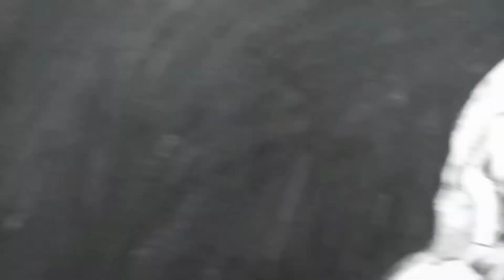how do make Drowing of skeleton skull is Going Viral / how do make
This is Why Drowing of skeleton skull is Going Viral

the channel

🙏🙏please support my YouTube channel
and🙏🙏🙏

and support my YouTube channel